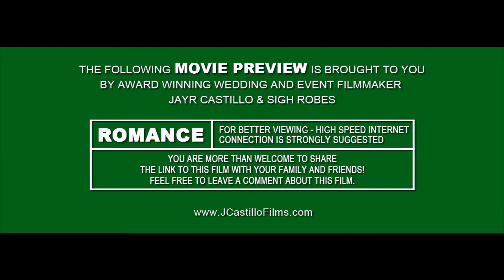Wedding at The Inn at New Hyde Park by J Castillo Films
Wedding Videographer: JayR Castillo and Jun

Reception: The Inn at New Hyde Park
Ceremony: Infant Jesus Church
Photographer: Lighthouse Photography by Florio
DJ:  DJ Teddy
Make-up: Gabrielle
Hair: Stacy of Shear Exstacy

Something Beautiful by Tim Halperin